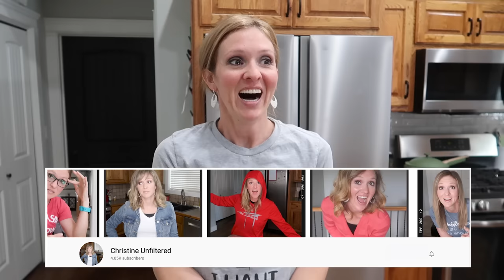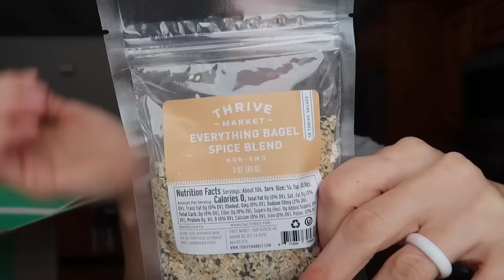FREEZER DECLUTTER AND ORGANIZATION | CLEAN WITH ME JANUARY 2021 | FRUGAL FIT MOM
My name is Christine, and welcome to Frugal Fit Mom! Today we are decluttering the FREEZER in my kitchen by eating stuff and organizing it so we can see everything and THEN eat it. ;)

00:00 intro
2:20 Clean everything out
4:50 Haul
10:15 Storage containers
11:30 Christine vs. Freezer
15:30 Organize the freezer
17:30 Decluttering the rolls
19:46 Outro